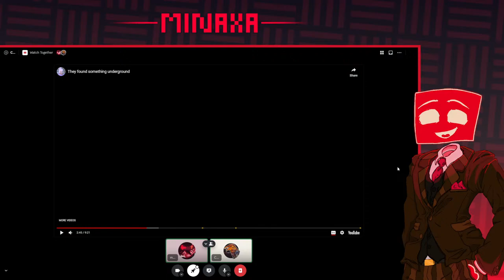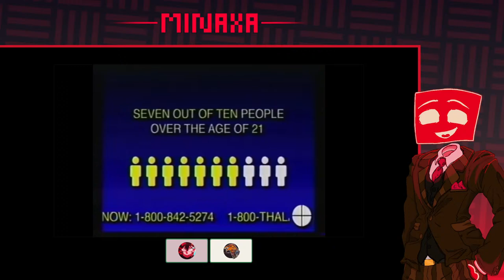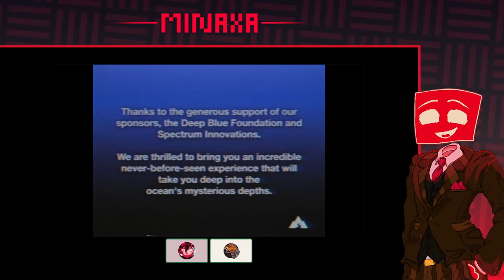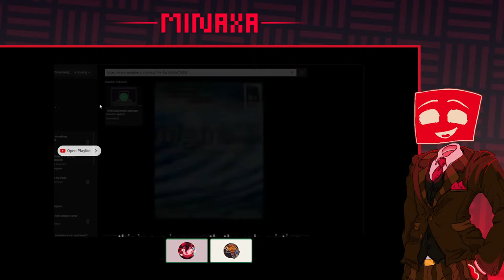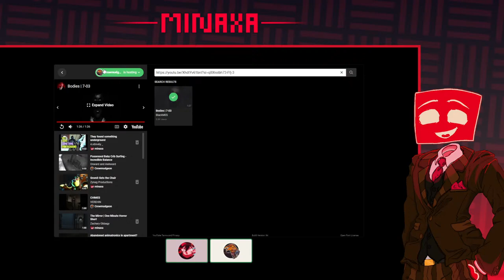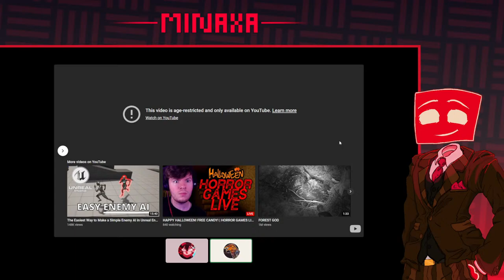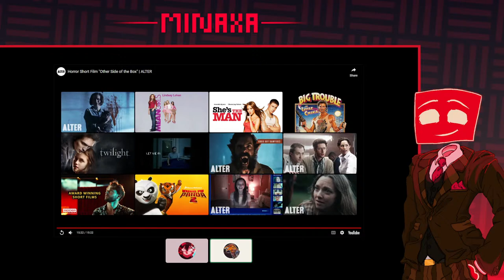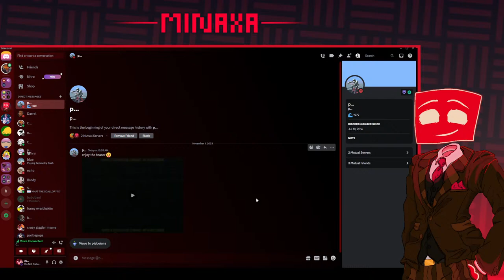Watching Scary Videos (w/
hall of ween